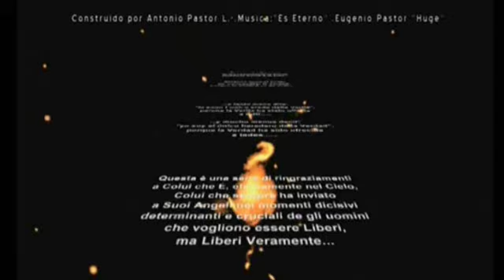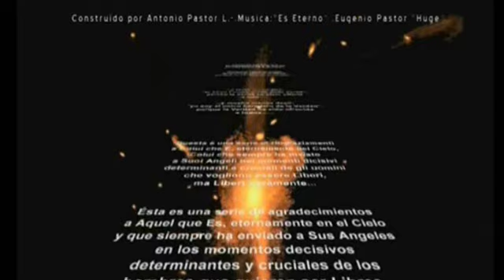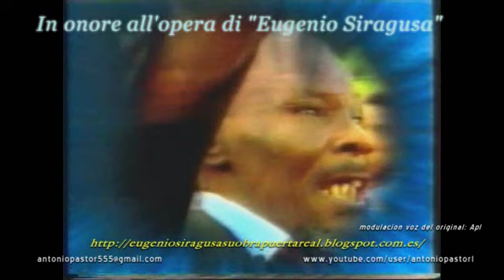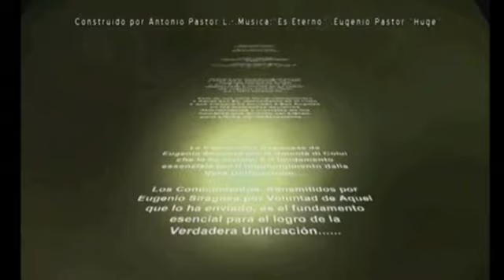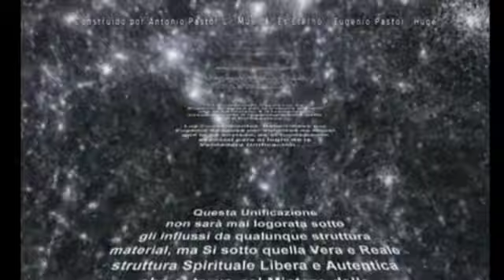NON È GIUSTIFICABILE.....